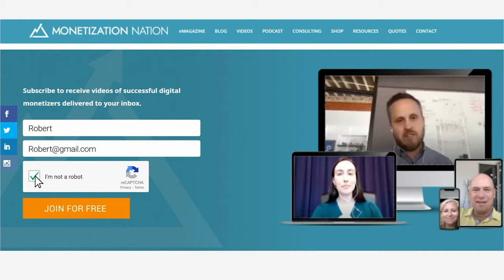How to Become an Advocate for Our Industry and Customers (with Marion Mass)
Whether we like it or not, the government laws and regulations can massively affect the way we operate or cannot operate our businesses. Sometimes we need to advocate to make sure these laws and regulations are affecting us and, our customers, and our industries in positive ways. As we advocate, or do anything in life, conflicts of interest may arise.

In today's episode, we’re going to discuss what Marion Mass is doing to improve the health care system through advocacy, how we as entrepreneurs can be better advocates within our industries, and how we can remove our conflicts of interest to improve our credibility.

Dr. Marion Mass is a mother, pediatrician, community volunteer, writer, and advocate for high-quality, sustainable health care in the U.S. that will attract bright, hardworking minds in the future. She trained at Duke’s School of Medicine and the Northwestern Children’s Memorial Hospital. She now practices in the Philadelphia suburbs. She co-founded the nonpartisan grassroots Practicing Physicians of America and serves as part of the leadership of the Free 2 Care coalition. She speaks, writes, and advocates for improving health care access and lowering its costs.

Why Marion Advocates

Marion is passionate about health care. She loved her journey through medical school and residency and loves taking care of patients. While looking at the landscape of medicine, she realized people aren’t choosing to be doctors in the future.

She sees a lot of physicians going through what she calls Drexit: doctor exit. Doctors are frustrated with all the boxes they have to check through mandates, authorizations, insurance, etc. “There's so much that we have to do,” Marion said. “Physicians either get burned out or they get morally injured.”

Doctors are leaving. Many are retiring early. The profession has one of the highest rates of suicide in the U.S. The health care system is broken and unsustainable. “If we don't fix it,” Marion says, “America will be very unhealthy and sorry in the future when they show up to deliver their baby or have their appendix taken out and there's not a quality physician there that's well-trained to take care of them.”

Health care isn’t just a problem in the U.S. I lived in Brazil for a couple of years, where they have a socialized medicine system that doesn't work. People often joke that those are the hospitals where you go to die. But they have a secondary health care system not provided by the government. It’s surprisingly inexpensive and the doctors don’t have to jump through all the same hoops, so they can focus on providing health care.

Marion shared a story about her friend who is from Ukraine, where they also have a socialized system. Her mother needed a hysterectomy there. She went to the government-run hospital and found out they had no soap, hand sanitizer, or toilet paper. She had to bring her own. For an inexpensive fee, Marion’s friend moved her mother to a hospital that accepted cash, where she got good care and wasn’t afraid of getting an infection.

Health care has consumed costs all across the board. Marion said the public sectors like school districts are paying more and employers are paying more. Overall, it’s way more expensive than it needs to be. Marion realized all these things and came to the conclusion that she needed to do something about it.